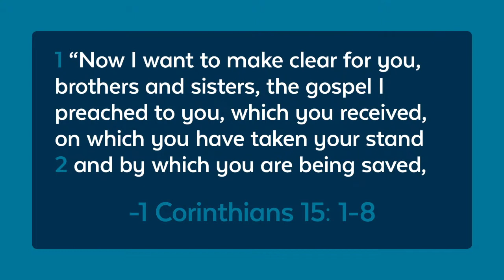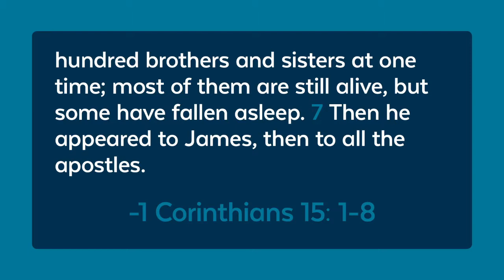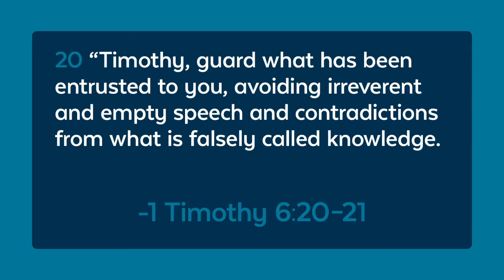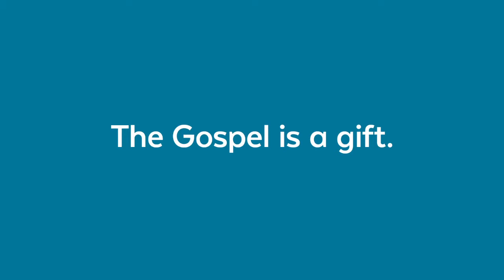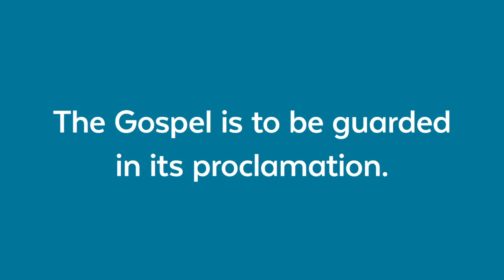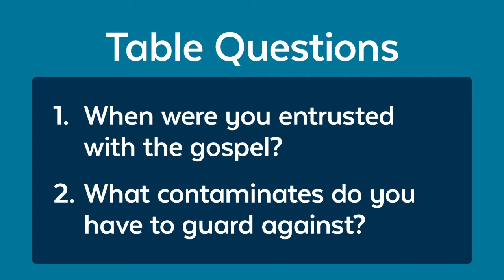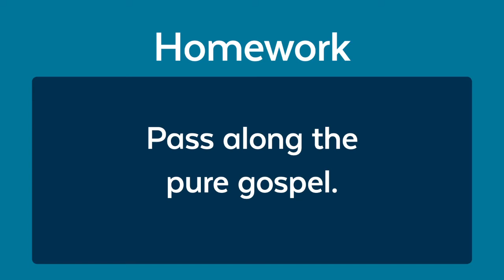MIT 2019 Week 8